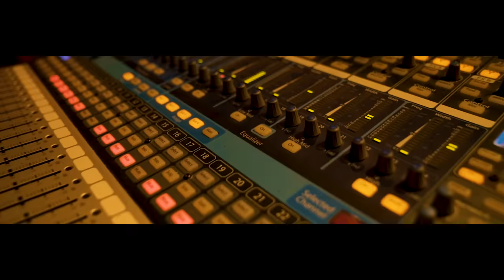"Sa'w Tap Di" RockFam Lame-a Feat Lyrikal (Official Video)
Sa w t'ap di" troisième vidéclip publié par le groupe RockFam Lame A, gravé en treizième position sur l'album Demaske. Album disponible sur ITunes